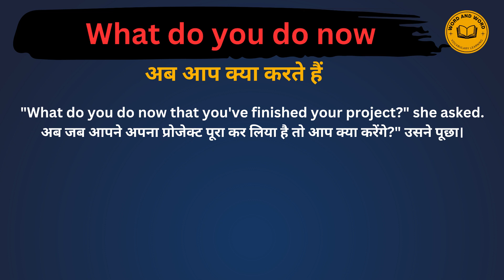What Do You Do Now Meaning in Hindi /What Do You Do Now का अर्थ या मतलब क्या होता है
What Do You Do Now meaning in Hindi
What Do You Do Now का अर्थ या मतलब क्या होता है
What Do You Do Now Matlab kya Hota hai
 What Do You Do Now Hindi Meaning
What Do You Do Now explained in detail